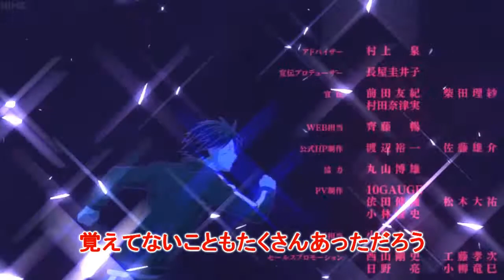【MAD】Noragami Opening - Silhouette